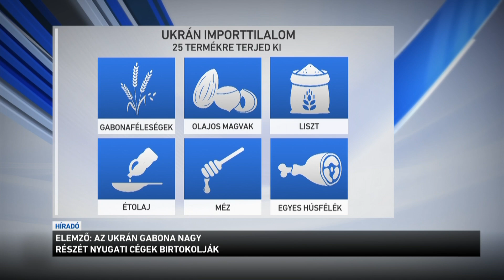Elemző: az ukrán gabona nagy részét nyugati cégek birtokolják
Az ukrán gabona nagy részét nyugati cégek birtokolják, vagyis pénzügyi érdekek miatt nem segít Brüsszel a magyar gazdának - erről az alapjogokért központ elemzője beszélt a Kossuth Rádióban. Zila János szerint a gabonabotrány kapcsán az is kiderült, hogy Brüsszel - a saját gazdáival szemben - a nagyvállalatokat helyezi előtérbe. Magyarország június végéig megtiltotta az ukrán gabona behozatalát, de a szállítmányok áthaladását továbbra is engedélyezi.